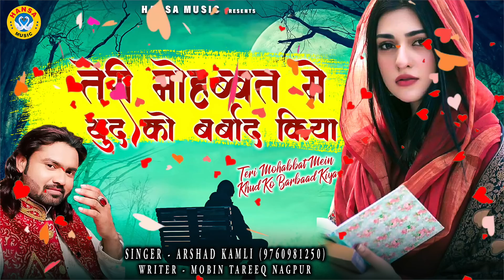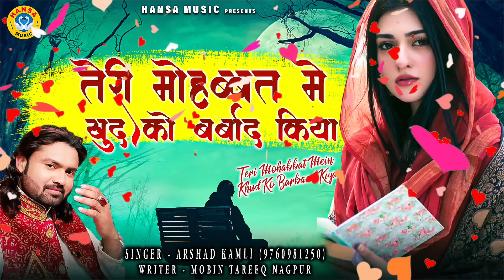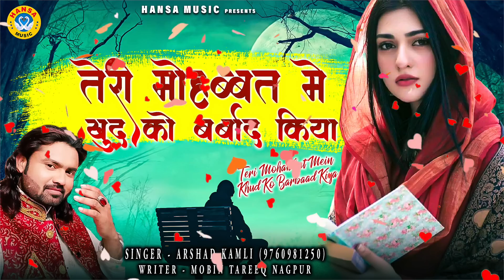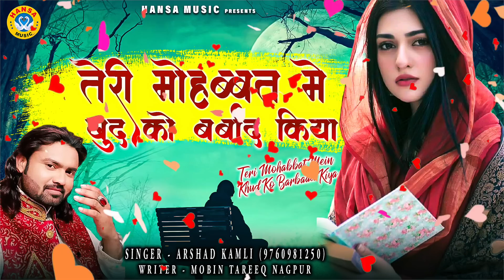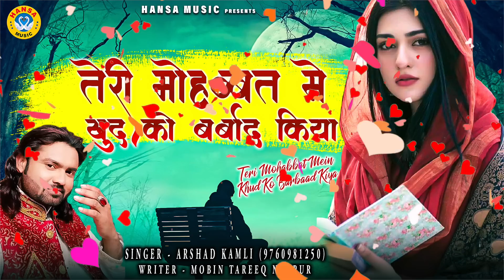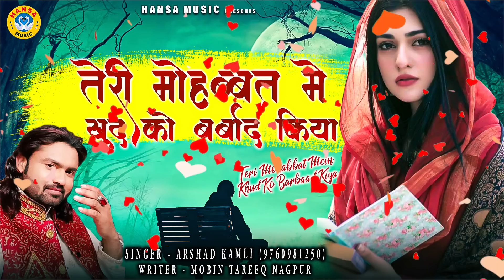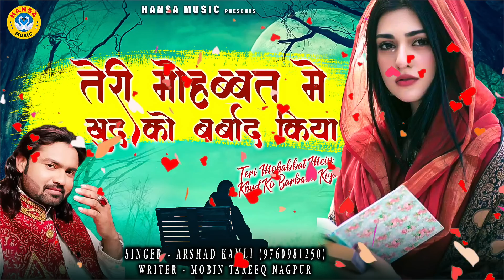Arshad Kamli - प्यार करने वाले रो पड़ेंगे - तेरी मोहब्बत में खुद को बर्बाद किया - Sad Ghazal 2021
HM 956
► Album\ Song :-   तेरी मोहब्बत में खुद को बर्बाद किया | Teri Mohabbat Mein Khud Ko Barbaad Kiya

► Lyrics :-   Mobin Tareeq Nagpur

► Recording & Mix :- Chandar Gandhi ( S.Kalyani Studio )

► Presents :- Aliya Music

► Genre :- Islamic

Amazon Prime

Amazon Music

               Label / Company

►Owner \ Director : Lokman Verma